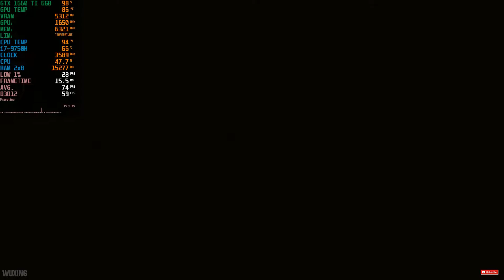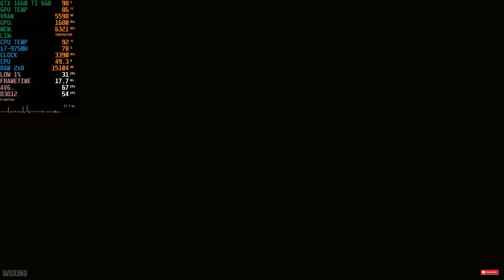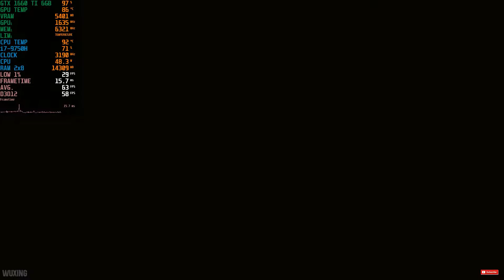Cyberpunk 2077 Walkthrough Gameplay Part 14 | 1.06 Hotfix Patch (GTX 1660 Ti + i7 9750H)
Киберпанк 2077 прохождение, Cyberpunk 2077 Walkthrough Gameplay Part 14 tested with custom graphics settings in 1080p, Cyberpunk 2077 Mission 14  Captured on gaming laptop on Acer Predator Helios 300 laptop with Nvidia GTX 1660 Ti + i7 9750H, Game recorded with Nvidia Shadowplay and MSI Afterburner monitoring program with 1.06 Hotfix Patch

Welcome to my Wuxing gaming channel !

My PC: Gaming laptop Acer Predator Helios 300

Memory -  Kingston 16GB ( 2x8) DDR4
256GB PCIe NVMe SSD
SSD -  Samsung SSD 860 1 TB

Cyberpunk 2077 is a 2020 action role-playing game developed and published by CD Projekt. The story takes place in 2077 at Night City, an open world set in the Cyberpunk universe

Cyberpunk 2077 — мультиплатформенная компьютерная игра в жанре Action/RPG, разработанная польской студией CD Projekt RED. Игра является продолжением настольной игры «Киберпанк 2020», действия происходят спустя 57 лет в большом городе Найт-Сити, расположенном в штате Калифорния.